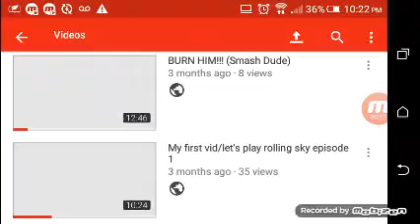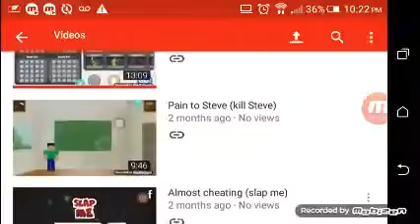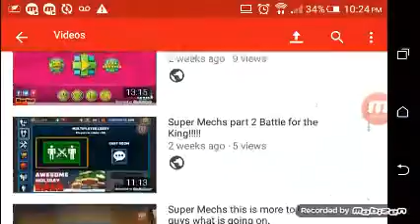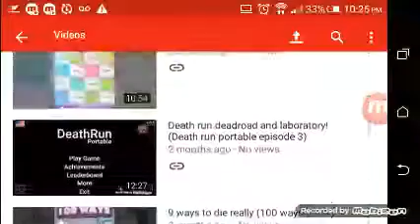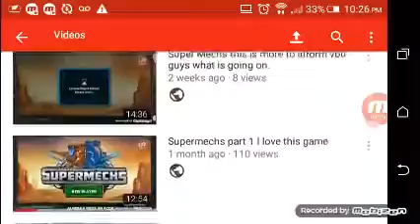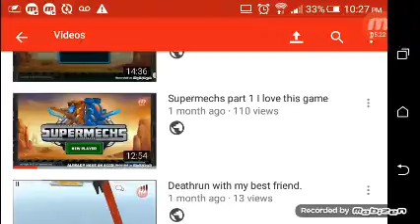Thank you for all the support!!!